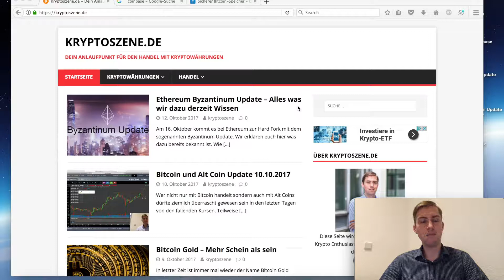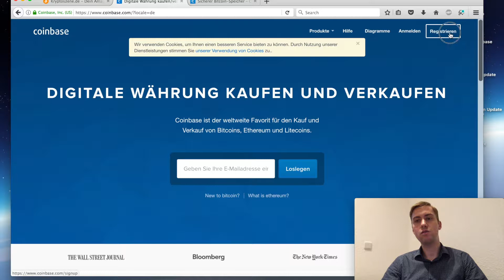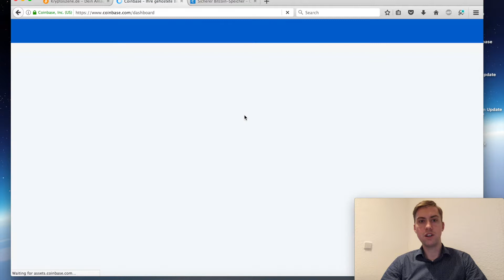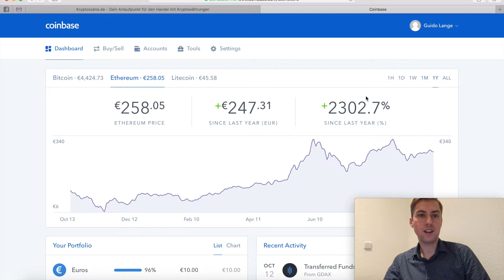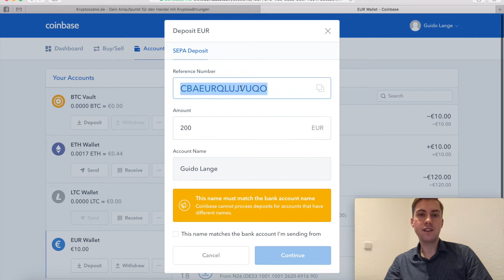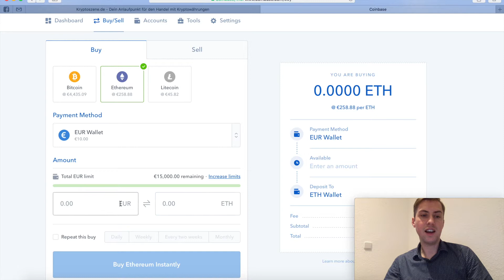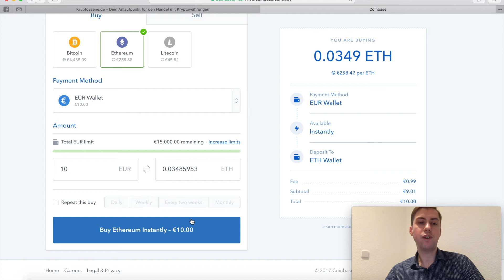Tutorial: Schritt für Schritt Anleitung zum Kauf von Ethereum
In diesem Tutorial zeige ich euch wie ihr am einfachsten Ethereum kaufen könnt(auch mit Kreditkarte möglich). Neben Ethereum gibt es bei Coinbase auch Bitcoin und Litecoin.